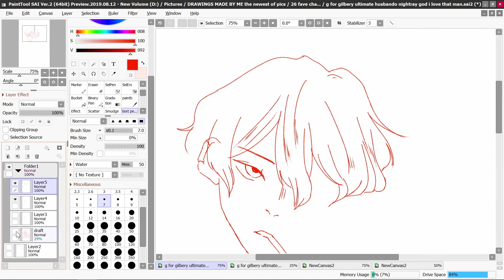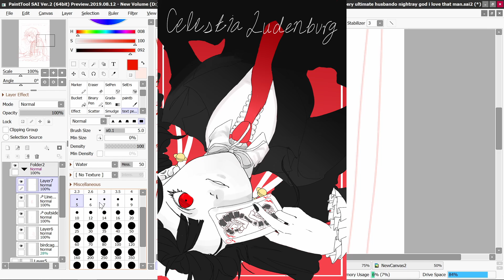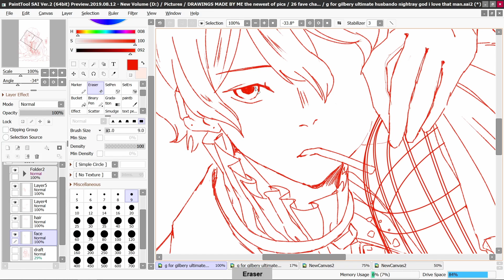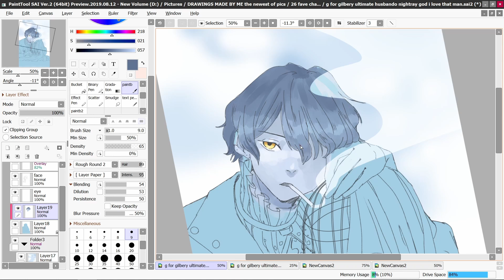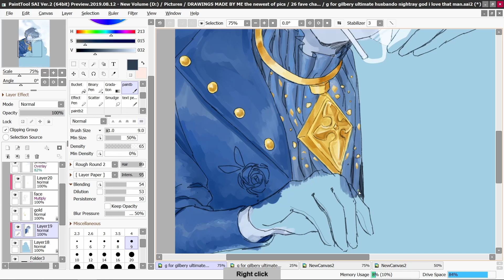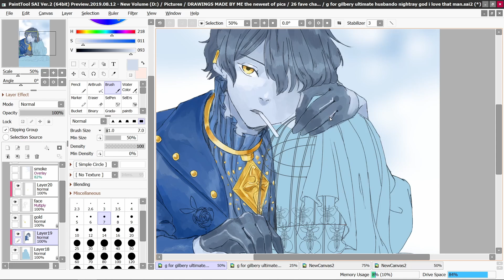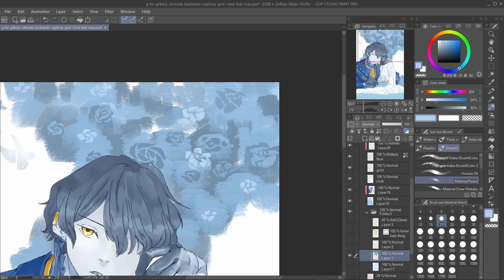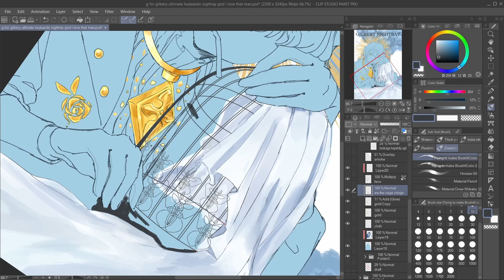26 Character Fanart Challenge!! || Gilbert Nightray Speedpaint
hey yall this is my first voiceover video. im super nervous to post this since its my first video with my voice in it and its my first time editing a video but i thitnk i did pretty well! let me know how i did and what i can do in the future!
and read pandora hearts this is an order